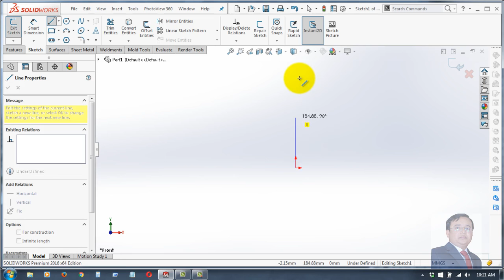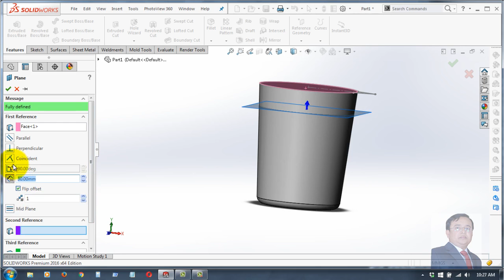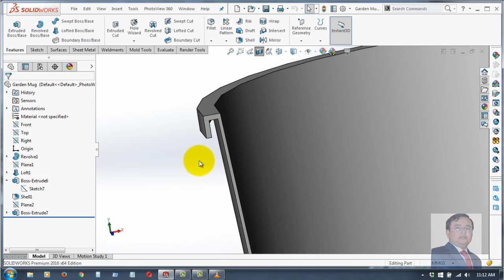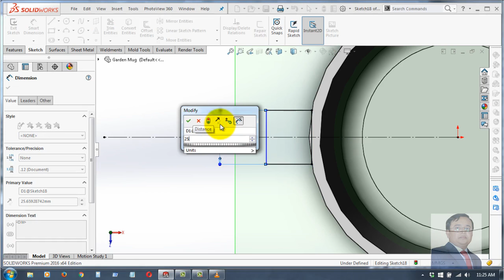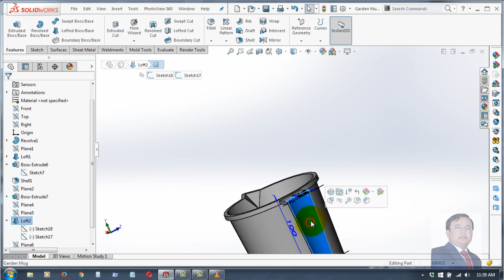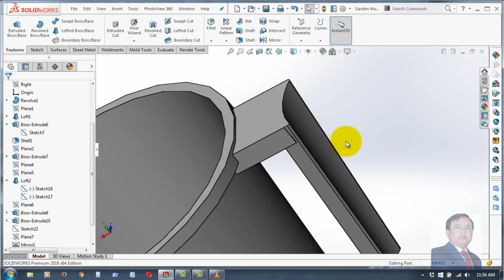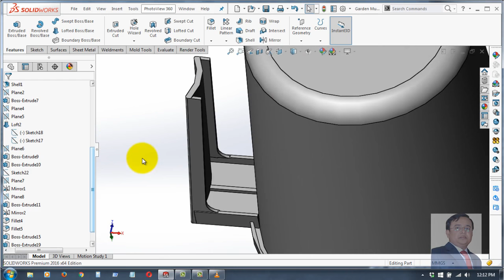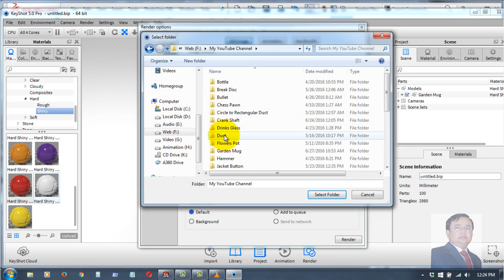► SolidWorks Tutorial - Design a Bath Mug - KeyShot Rendering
Hello and Welcome again friends.  Today I gonna show you how to design a Bath Mug using SolidWorks 2016 and rendering using KeyShot 5.x. Hope you will enjoy this tutorial. Please share your recommendation in the comment section for improving the quality of tutorials.

3D CAD Designing of a Bath Mug
I have used the following listed tools for designing this part.

SolidWorks 2016: Sketch
SolidWorks 2016: Line
SolidWorks 2016: Centerline
SolidWorks 2016: Fillet
SolidWorks 2016: Circle
SolidWorks 2016: Smart Dimension
SolidWorks 2016: Surface Loft
SolidWorks 2016: Extruded Boss
SolidWorks 2016: Extruded Cut
SolidWorks 2016: Revolved Boss
SolidWorks 2016: Lofted Boss
SolidWorks 2016: Shell
SolidWorks 2016: Convert Entities
SolidWorks 2016: Mirror
SolidWorks 2016: Reference Geometry (Plane)
SolidWorks 2016: Appearance
SolidWorks 2016: Render  In KeyShot